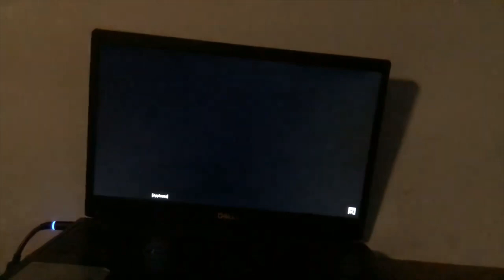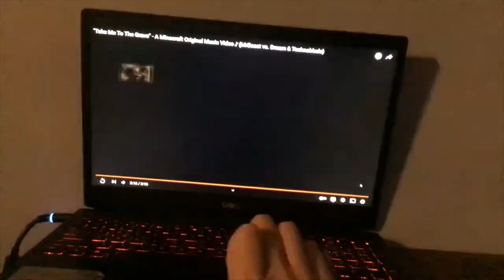WEAKNESS Manimations Montage